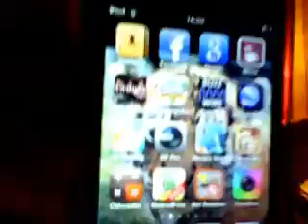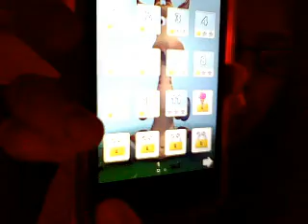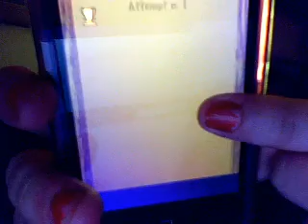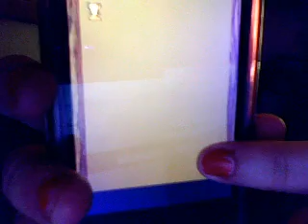Gina the Giraffe and Finger Cutter review- Fun!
U can get these on the app store :D
Gina the giraffe- Free
Finger Cuter- Free!
All really fun :D